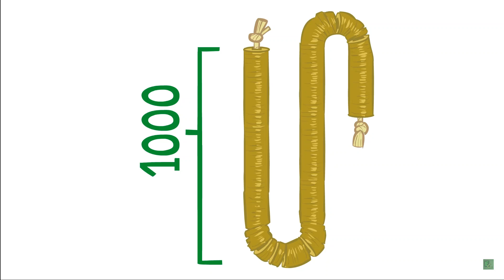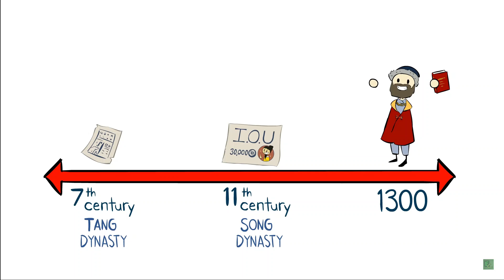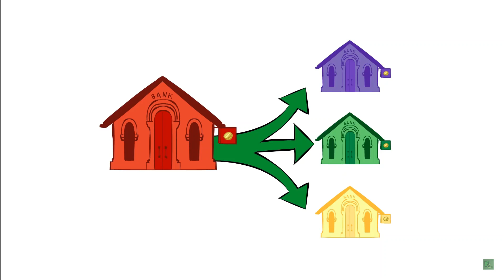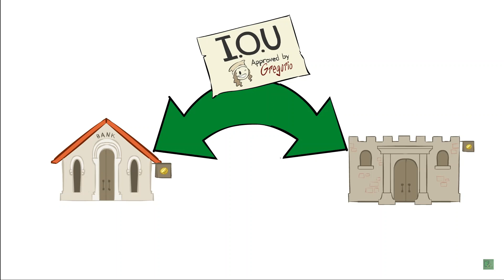Module 9 Stage 3&4 Coinage and Representative money